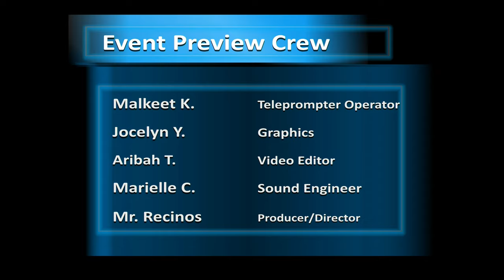The Scholars’ Sports Report Mar 17 to Mar 23 | Scholars' Academy Media Production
Scholars’ Sports Report

PATRICK:  Hello everyone, and hope you are doing quite well today. This is yet another report from the Scholars’ Sports Desk, where we keep you up to date around the world of Scholars’ Athletics and Sports. My name is Patrick, and here is what will be on the lineup from March 17th to March 23rd.

We’ll have to kick it off here on the Sports Report with some unfortunate news regarding our Boys and Girls Varsity Basketball Team’s Seasons. About a week ago or so, on Wednesday, March 6th, our Boys Varsity Basketball Team’s Season came to a heartbreaking end after a very competitive regular and early playoff season, losing to AP Randolph HS by a significant margin. Furthermore, our Girls Varsity Basketball Team lost their 2nd round playoff game against Lab Museum United on Friday, March 1st. Despite these very tough losses, we would like to commend the teams, and their athletes/coaches for a very competitive, and downright successful season, especially being within higher divisions compared to last year.

But moving on from that now, more information is starting to be released regarding Spring Sports! As of right now, information is currently being released relating to the start of Baseball and Softball Games! Very exciting information here on the Sports Desk. As we continue to gather more details with time, we’ll make sure to keep you posted and updated regarding these future/upcoming games as they are scheduled. Furthermore, keep an eye out in the future on our YT Channel @TheScholarsNYC, as LIVE coverage may be provided on some of these games.

Now with that out of the way, let’s move on to Middle School…

After a very tough, and competitive season for our MS Boys Basketball Team, their season has come to a rough ending as of Friday, March 8th. Our Boys Team played absolutely hard within this game, but unfortunately, lost in the MS Championship Basketball Game against Waterside, in a highly competitive and energetic matchup. Even though it was a difficult loss, we would also like to commend the team, along with their coach Mrs. Redding, for a very fun, successful, and competitive season.

Moving on from that now, we do have some MS Girls Basketball Team information to relay! Tryouts have officially kicked off as of last week, which is a sign that a short reprieve from the MS Basketball Scene will be over in just a matter of time as games start to be scheduled. Make sure to reference our Calendar on scholarsnyc.com for more information regarding future games, practices, scrimmages, and more!

And now, make sure to keep up to date with the latest information regarding all things Scholars’ Sports, by subscribing to our YouTube Channel @TheScholarsNYC, check out PSAL.org and our calendar under our landing page at scholarsnyc.com, so you don’t miss out on an opportunity to know when things are happening with Scholars’ sports throughout the season

And that’s it for the Sports Report for this week. Enjoy the midwinter break!
This is a Scholars' Academy Media Production. Our content is for educational and entertainment purposes.

We are an Accelerated College Preparatory NYC DOE Public School for Grades 6 to 12. We are located in 320 Beach 104th Street, Rockaway Park, NY 11694. You can also find us at ScholarsNYC.com and on Instagram @TheScholarsNYC

Your support is extremely important to everyone working behind on each video.